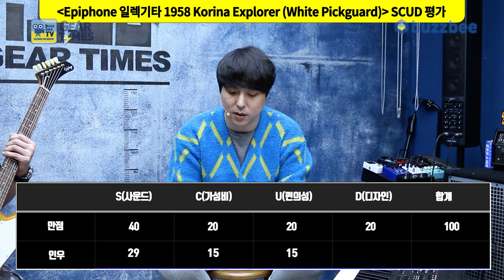[GearTimes 3647회] 에피폰 Epiphone 일렉기타 1958 Korina Explorer (White Pickguard)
에피폰 Epiphone 일렉기타 1958 Korina Explorer (White Pickguard)

0:00 오프닝
4:52 스펙(Spec)
5:43 사운드 테스트 (sound test)
12:09 시연 (Demo)
14:02 한줄평
15:24 점수